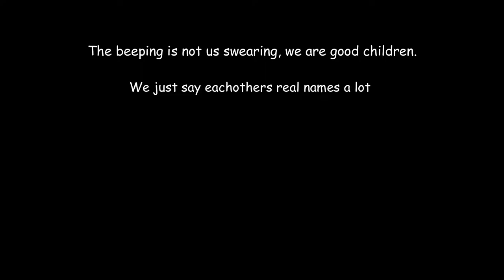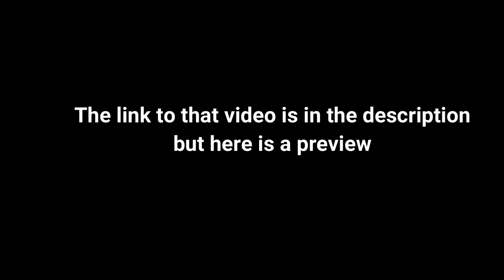Stick Fight The Game with my brothers | Pt: 2 | Gaming Toaster